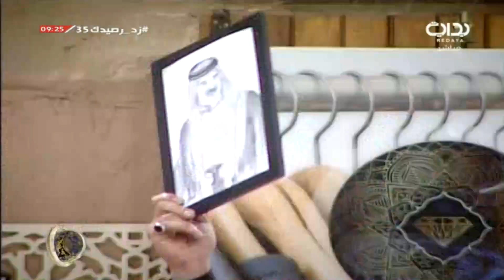دخول سعودي بحريني لرئيس القرية محمد بن جخير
اليوم الخامس والثلاثون - الإثنين ١٤٣٩/٢/١٧ هـ ٢٠١٧/١١/٦ مـ .. زد رصيدك7
‏برنامج زد رصيدك بموسمه السابع يأتيكم على مدار ١٨ ساعة يومياً من العاشرة صباحاً وحتى الثانية صباحاً خلال ١٠٠ يوم على قناة بداية الفضائية يشارك فيه ٢٦ متسابقاً من الخليج والدول العربية يتخلله العديد من الفقرات المسلية والدينية والثقافية التطويرية والمسابقات الحماسية ويعتبر زد رصيدك أشهر برنامج واقعي عربياً والأضخم على مستوى العالم يهتم بثقافة الكسب والتوفير ويهدف لإستخراج أوجه جديدة بالإعلام وتنمية المواهب الشبابية .
لمتابعة المزيد يرجى الإشتراك في القناة على الرابط |